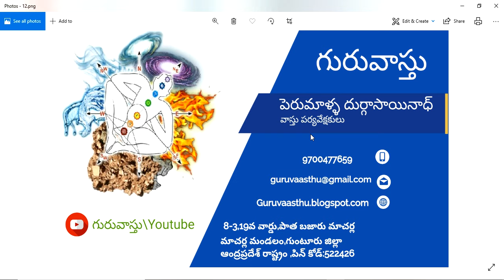Guruvastu || ఉత్తరం - ఉద్యోగం - వాస్తు || North Vastu - Job And Carrer